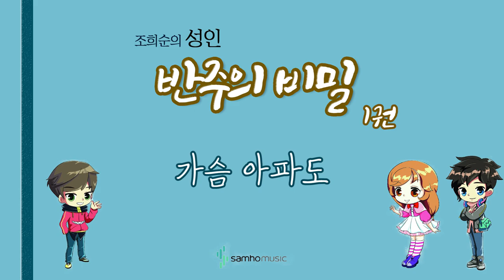조희순의 성인 반주의 비밀 1권) 가슴아파도 AR. 삼호뮤직 출판사 [조희순 교수 | JOY쌤]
저자 : 조희순

저서